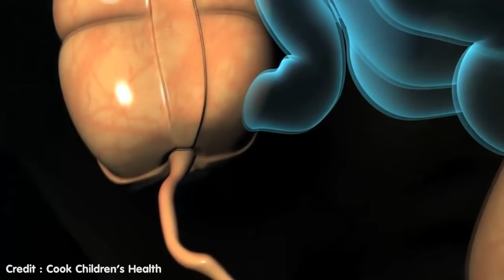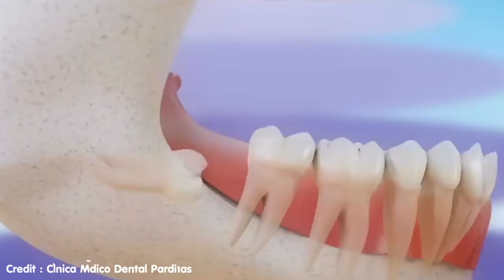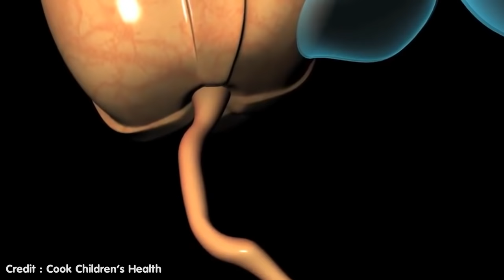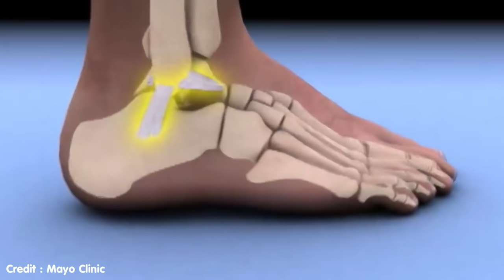6 ชิ้นส่วนอวัยวะมนุษย์ที่ไร้ประโยชน์..ไม่จำเป็นตัดทิ้งดีกว่า!!